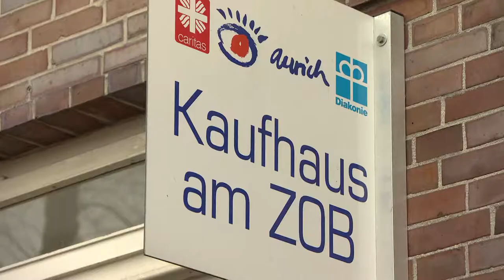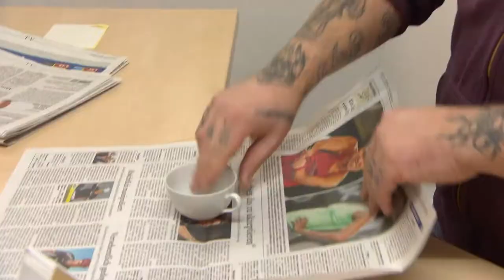Kaufhaus am ZOB Aurich